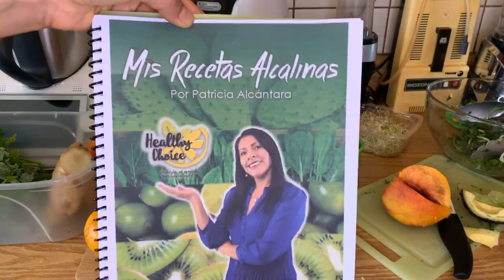Ensalada alcalina con durazno 🍑 para beneficio del sistema inmunológico y digestivo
Opciones Saludables
🌿Healthy Choice 🌿

🥗 Una deliciosa con Ensalada 🥗

Algo tan sencillo y delicado como súper nutritivo 😋 son las ensaladas, frescas y llenas de color y texturas

Las estrellas ✨
Kale
Calabaza rallada
Zanahoria 🥕 rallada
Germinados 🌱
Aguacate 🥑
Y unas rebanadas de durazno 🍑

Con un suculento aderezo Alioli que lleva:
Aceite de ajonjolí tostado

Beneficios de Comer Ensaladas:

🥗1. Hidratan y refrescan. Más de 90% de la composición de las hortalizas, base de las ensaladas, es agua.

🥗2. Nutrientes. Los vegetales son fuente excelente de vitaminas que regulan múltiples procesos orgánicos, como el buen funcionamiento del sistema nervioso.

🥗3. Depurativas. La acción depurativa, desintoxicante y diurética de las ensaladas se debe al alto contenido de agua, potasio, al bajo aporte de sodio, así como de los vegetales que las componen, como a la presencia de aceites esenciales que dilatan los vasos renales.

🥗4. Protegen la piel. Las hortalizas aportan beta-caroteno, que se transforma en vitamina A, que renueva la piel y las mucosas, así como vitamina C, que mejora la producción de colágeno, una proteína que mantiene la piel tersa y sin arrugas.

🥗5. Regulan la función intestinal. Por la riqueza en fibra de los vegetales, una ensalada resulta laxante, previenen o mejora el estreñimiento. Además, la fibra contribuye a reducir el colesterol y el buen control de la glucemia, lo que es benéfico en caso de enfermedades cardiovasculares y diabetes.

En general, comer ensaladas aporta muchos beneficios y pocas calorías. Son ideales para todas las personas, sobre todo para aquellas que buscan su peso ideal mediante una dieta.

Apresúrate a cambiar el chip y dale la bienvenida a comidas saludables con ricas ensaladas 🌿🥗🌿✅✅✅

Quieres un plan de alimentos alcalinos completo ?
Quieres disfrutar muchas ideas con mi recetario alcalino?

Estás list@? Ponme un mensaje en mi WhatsApp
➡ Patricia Alcántara
y comienza el gran cambio al Bienestar 🙋🏻‍♀️